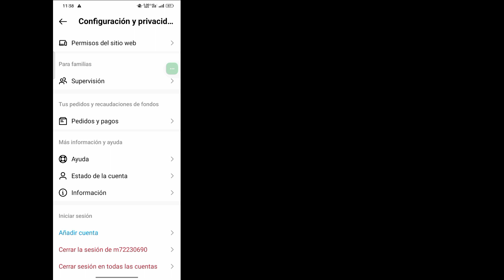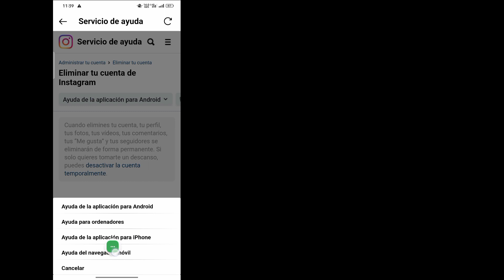Cómo DESACTIVAR MI CUENTA DE INSTAGRAM TEMPORALMENTE 2023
Voy a mostrarte cómo desactivar una cuenta de Instagram (Android y iPhone). Mire este video y aprenda cómo desactivar una cuenta de Instagram temporalmente. [ iPhone y Android

como desactivar una cuenta de instagram de forma permanente
cómo desactivar la cuenta de instagram en la aplicación
como desactivar la cuenta de instagram dos veces por semana
como desactivar cuenta de instagram malayalam
como desactivar cuenta de instagram
como desactivar la cuenta de instagram temporalmente
como desactivar cuenta de instagram 2023
como desactivar cuenta de instagram temporalmente en iphone
cómo desactivar la cuenta de instagram temporalmente en hindi